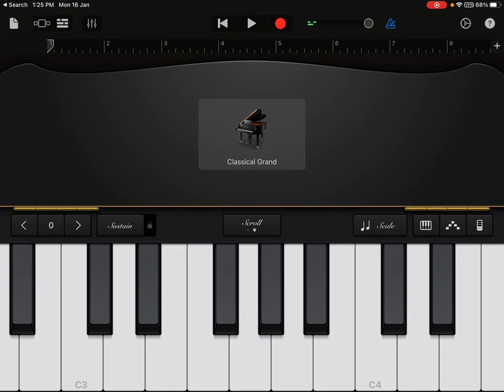How to play - priyathama bandama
In Scale -